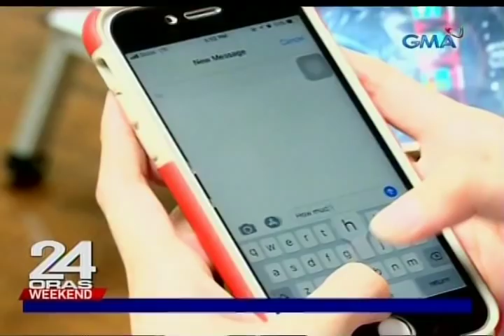Magkakaibigan, gumawa ng real life version ng 'Mobile Legends'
Marami ang nahuhumaling sa larong "Mobile Legends." At ang mahilig maglaro nito, naglagay ng kakaibang twist sa paborito nilang laro!Ang ilan, ginawan na ito ng in-real-life version! Tinutukan 'yan ni Aubrey Carampel.

24 Oras is GMA Network’s flagship newscast, anchored by Mike Enriquez and Mel Tiangco. It airs on GMA-7 Mondays to Fridays at 6:30 PM (PHL Time) and on weekends at 5:30 PM.